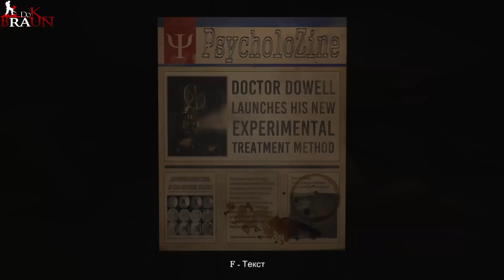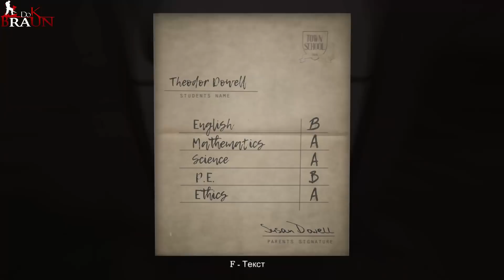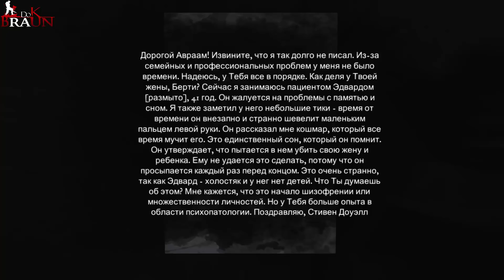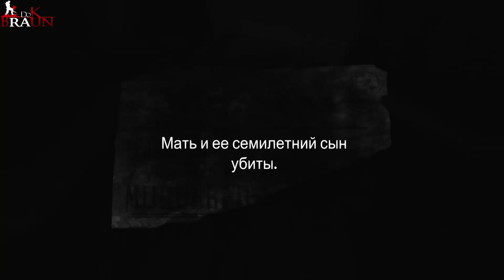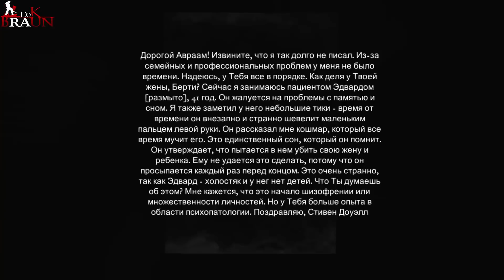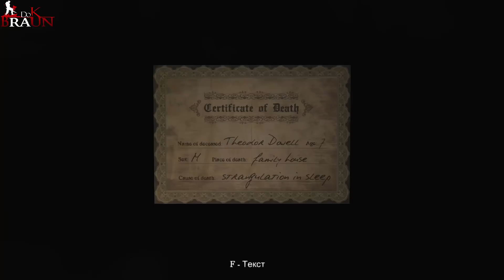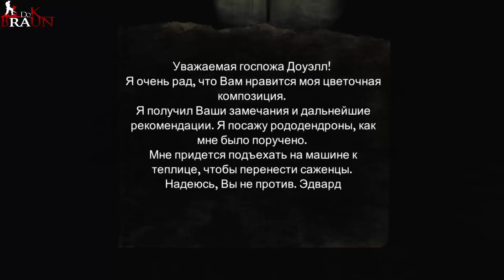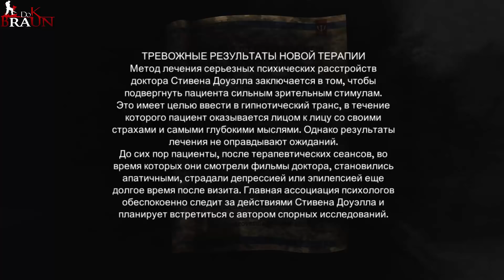Rise of Insanity - Хоррор доводщий до криков (Первый взгляд)